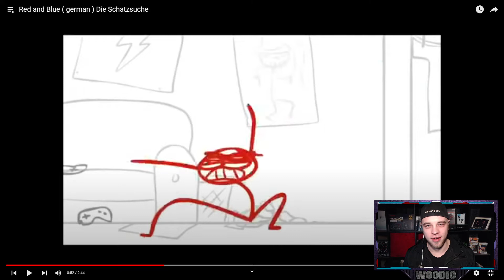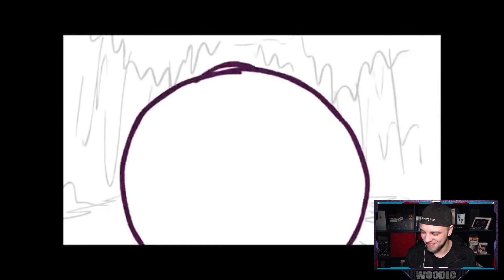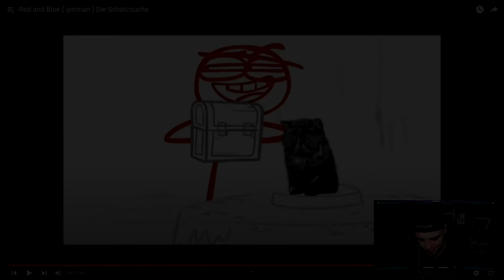Red and Blue Reaction ( German ) Die Schatzsuche | Dick Figures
Heute Reagieren wir auf das Video von @pascaltrautwein :

Red and Blue Reaction ( german ) Die Schatzsuche